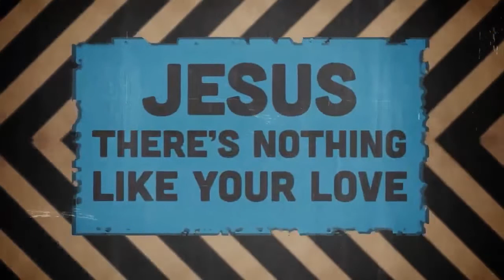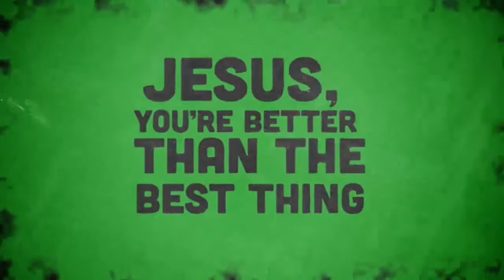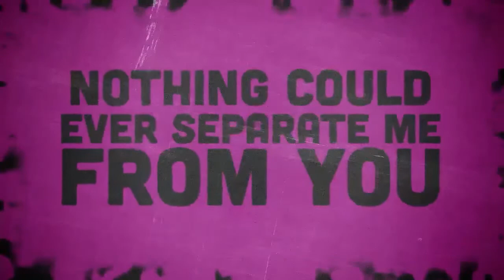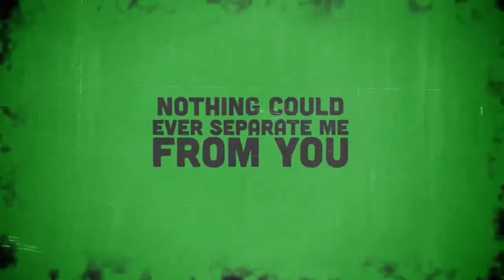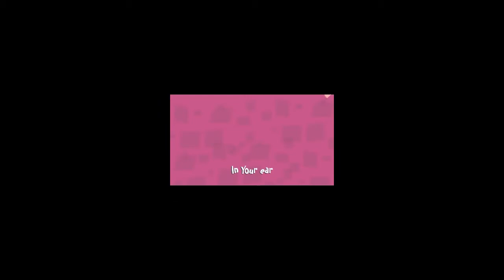SCS chapel 2-23-21